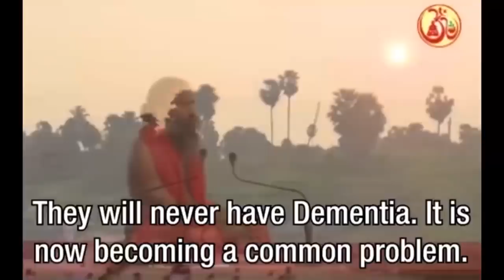सूर्य त्राटक के 5 चमत्कारिक फायदे | Swami Ramdev